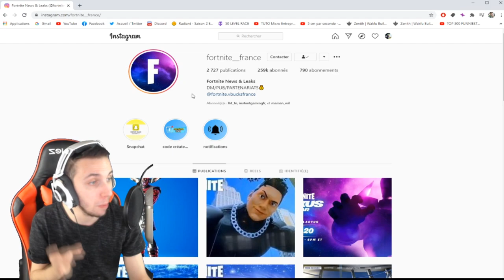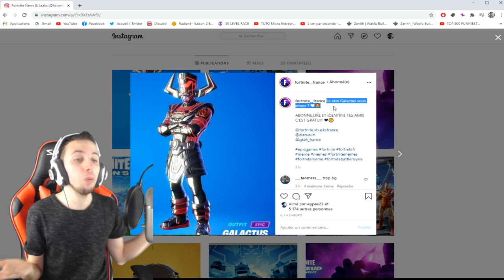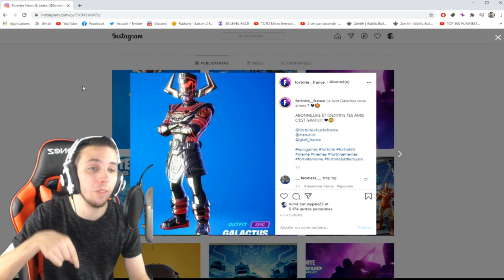VOICI COMMENT DÉBLOQUER LE SKIN "GALACTUS" GRATUITEMENT SUR FORTNITE !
On se retrouve aujourd'hui pour une nouvelle vidéo VOICI COMMENT DÉBLOQUER LE SKIN "GALACTUS" GRATUITEMENT SUR FORTNITE !

•● FATALYS ●•

•● Les Musiques ●•